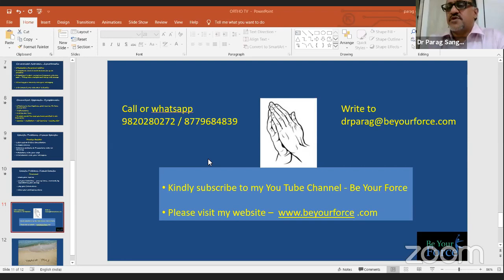Monday Motivation - Lets Look Forward - Dr Parag Sanghvi